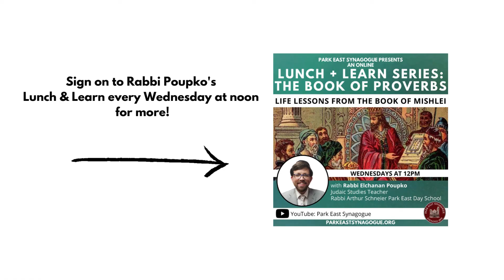Why We Should Give Generously of Ourselves | Rabbi Elchanan Poupko | Park East Synagogue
Giving generously of ourselves to others comes back to us, explains Rabbi Elchanan Poupko in his weekly Lunch and Learn.

Sign on every Wednesday at noon for more insights from the Book of Mishlei!